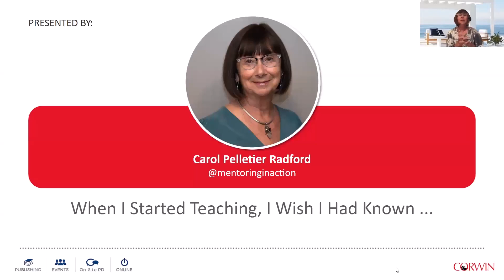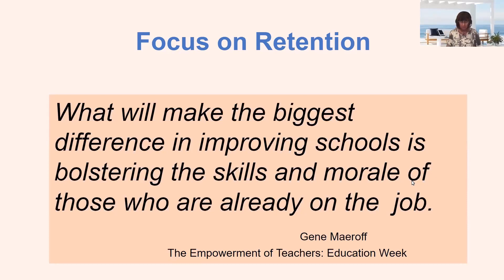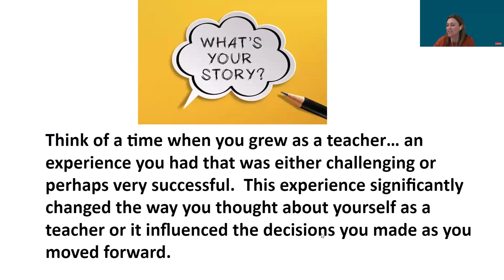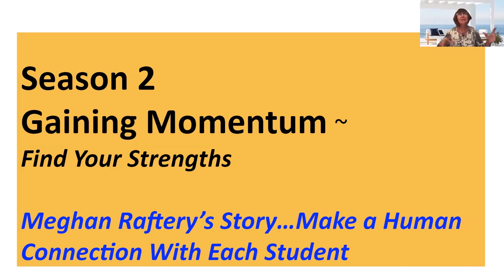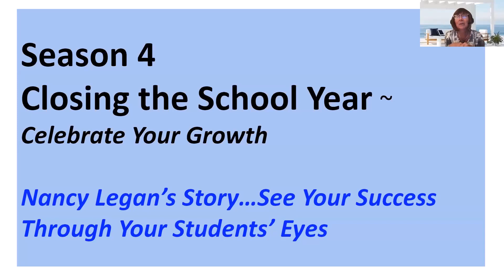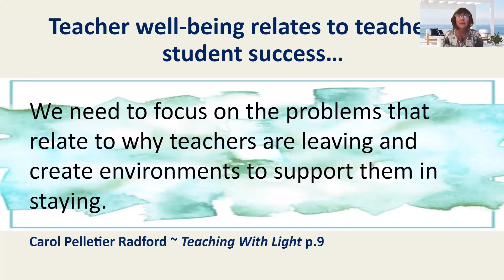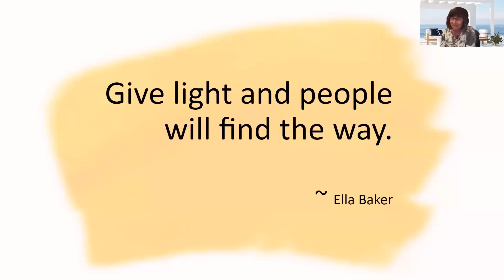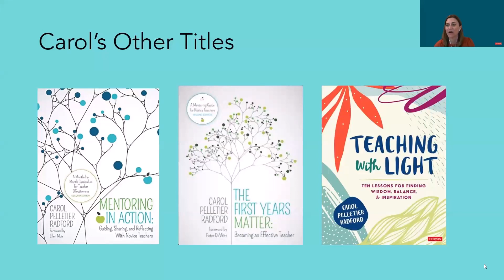When I Started Teaching, I Wish I Had Known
Author Carol Pelletier Radford, a mentoring expert, has collected words of wisdom from experienced teachers across the country to help newer teachers thrive.

Presented by Carol Pelletier Radford